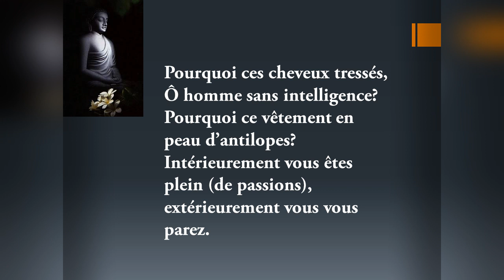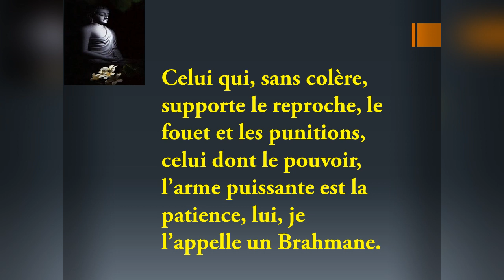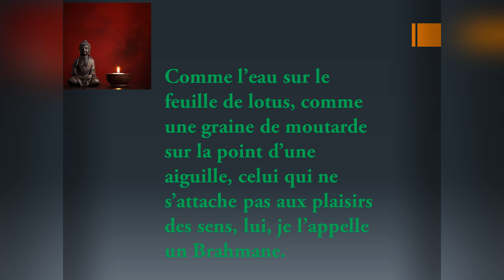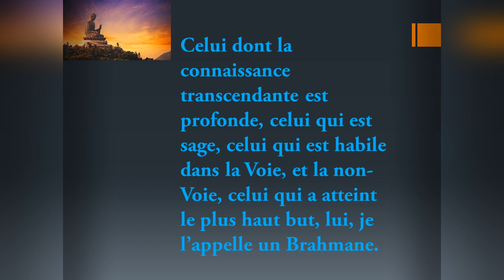How to learn french through Buddhism